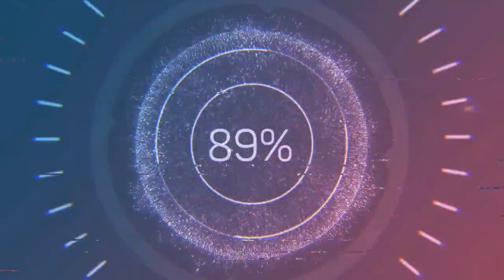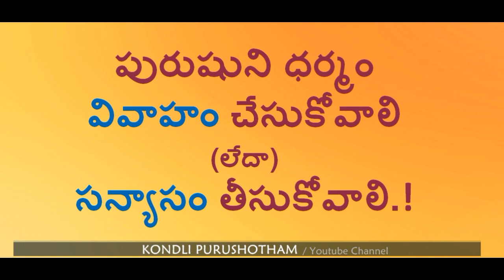పురుషుని ధర్మం వివాహం చేసుకోవాలి (లేదా) సన్యాసం తీసుకోవాలి.!